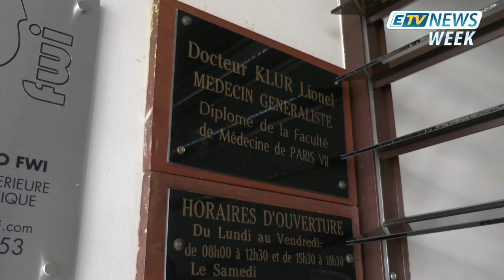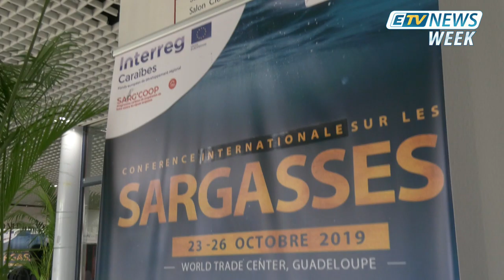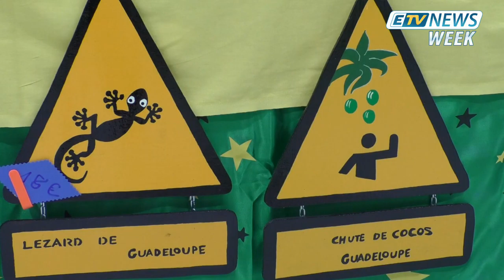JT ETV NEWS WEEK du 26/10/19